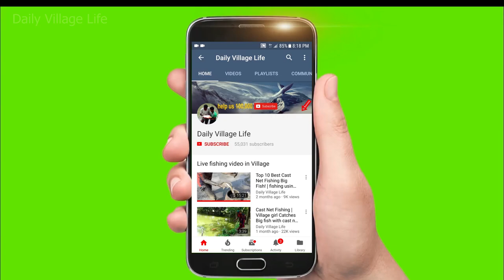Net Fishing | Live cast net fishing in village | traditional net fishing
Daily Village Life Net fishing

🔔 Stay updated!